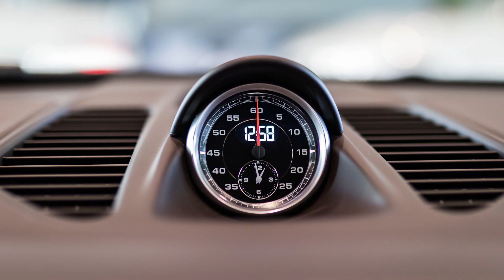DREAMCARS: Porsche 911 Carrera 4S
“Mito é um relato fantástico, geralmente protagonizado por seres que encarnam as forças da natureza e os aspectos gerais além da condição normal”. Fantástico mas real, essa é a definição do Porsche 911, o superesportivo mais clássico de todos os tempos, com mais de 50 anos de histórias de sucesso. A versão 4S possui tração integral que confere ainda mais estabilidade e dinamismo ao modelo.  O Porsche 911 Carrera 4S MkII conta com um motorr 3.0 6 cilindros boxer biturbo de 420 cv e 51 kgfm de torque, que vão para as quatro rodas através do câmbio automatizado (PDK) de dupla embreagem e 7 marchas. Ele cumpre o 0-100 km/h em 3,8s com o Lauch Control e pode chegar até os 303 km/h!! Assita o vídeo e conheça melhor essa que talvez seja a mais perfeita geração de todos os tempos do 911!